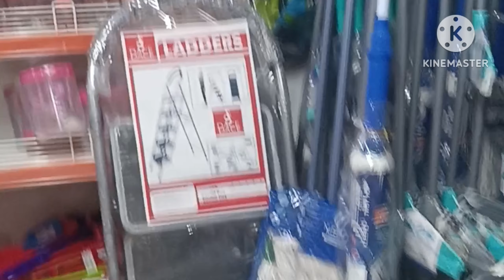Nala Melo yavaraina##### konadniki ####kakunda chudadaniki veltara guys######